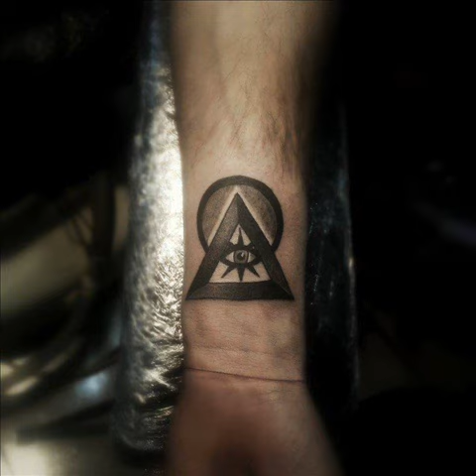Ilija Opušten san